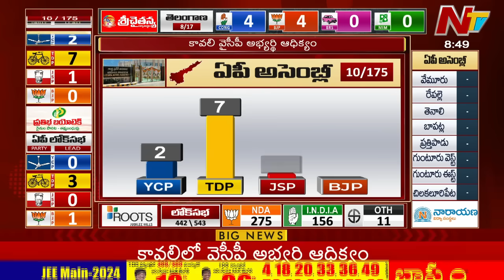తొలిరౌండ్ లో పవన్ కళ్యాణ్ ఆధిక్యం | AP Election Counting | NTV